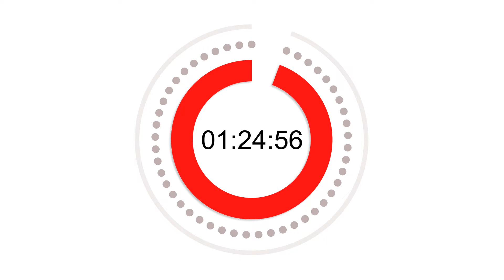1 Hour 30 Minute Timer | 90 Minute Timer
This video is a 1 hour 30 minute Timer with visual indication.